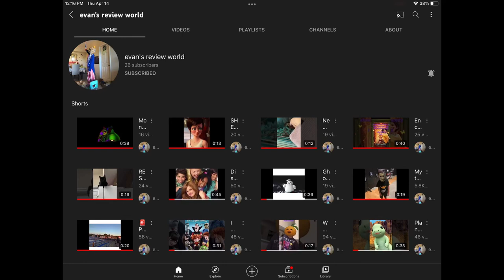HAPPY BIRTHDAY EVANS REVIEW WORLD!!!